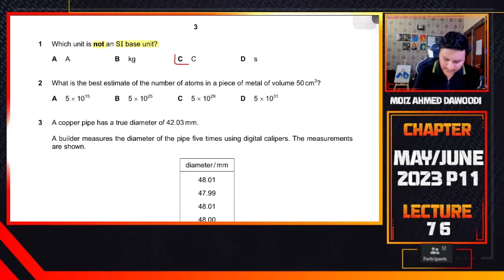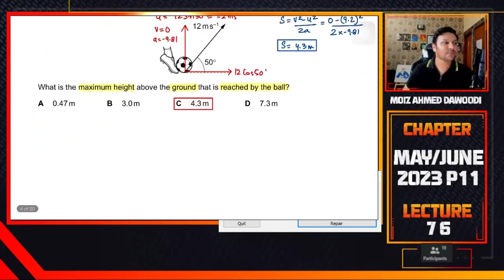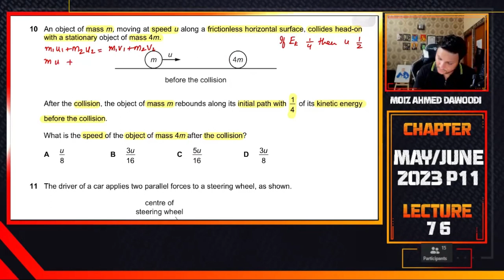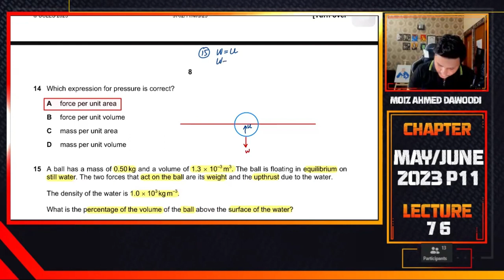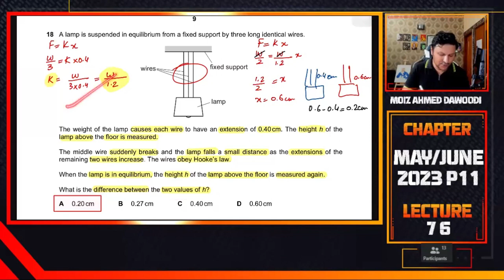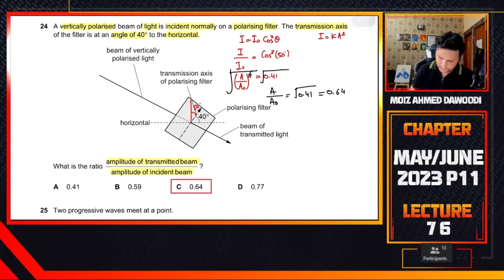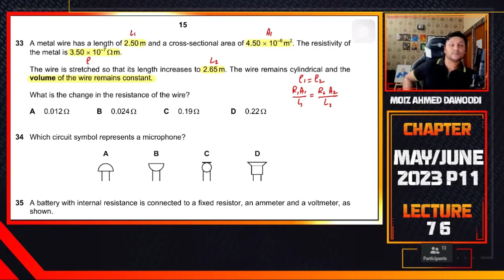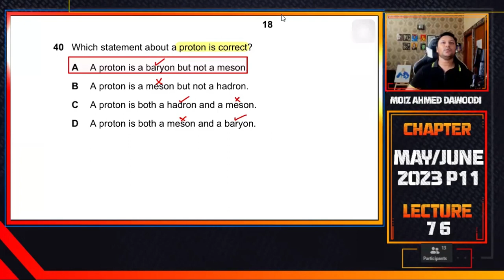"AS Physics 9702 May/June 2023 Paper 11 | Full Solutions & Explanation"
Welcome to our comprehensive solution guide for the AS Physics 9702 May/June 2023 Paper 11! In this video, we dive deep into each question of the exam paper, providing step-by-step solutions and detailed explanations. Whether you're a student preparing for your exams or someone interested in understanding physics concepts at a higher level, this video is designed to help you master the material.

We cover a range of topics including mechanics, waves, electricity, and more, ensuring that you gain a thorough understanding of the key concepts tested in this paper. Our experienced tutor walks you through each question, breaking down complex problems into manageable steps and offering insights into common pitfalls to avoid.

By the end of this video, you'll not only have a solid grasp of the content in the May/June 2023 Paper 11 but also valuable exam strategies and problem-solving techniques that will benefit you in your physics journey. Whether you're studying independently or supplementing your classroom learning, this video is your ultimate guide to acing AS Physics 9702.

Let's dive into the world of physics together and unlock your full potential!